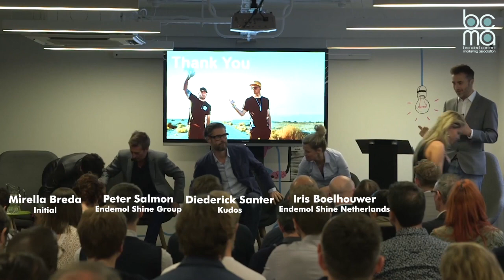BCMA Leadership Series - Entertainment Matters for Branded Content (2)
The great and the good from the branded content industry gathered for the BCMA Leadership Series breakfast event in the heart of the entertainment business at Endemol Shine Group’s London HQ in Shepherd’s Bush.

As a global member of the BCMA, Endemol Shine Group, and as the driving force behind hit shows such as Big Brother, Black Mirror, Broadchurch, Hunted and MasterChef, and now content creators for some of the biggest brands on the planet such as Coca-Cola, Jaguar and Rimmel, they are ideally placed to provide valuable insight and analysis that brands can apply to their content strategies.

Here we present the 'Secret Sauce' to great entertaining content from our illustrious panel including an excellent array of creators behind the biggest hit entertainment shows, including, Peter Salmon, Chief Creative Officer, Endemol Shine Group, Iris Boelhouwer, Joint CEO, Endemol Shine Netherlands, Mirella Breda, Managing Director, Initial and Diederick Santer, CEO, Kudos